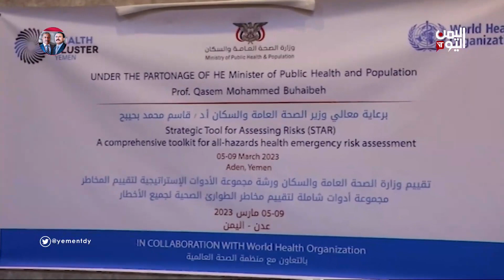عدن | ورشة مجموعة الأدوات الاستراتيجية لتقييم المخاطر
عدن .. أقيمت ورشة مجموعة الأدوات الاستراتيجية لتقييم المخاطر بحضور وزير الصحة العامة والسكان الدكتور قاسم محمد بحيبح

تليجرام